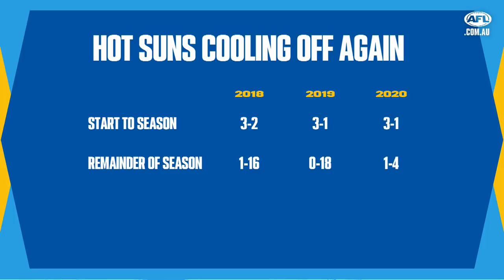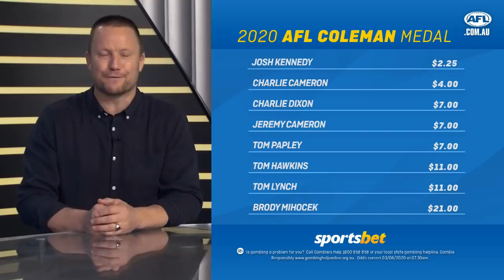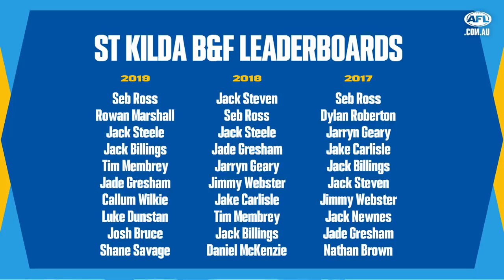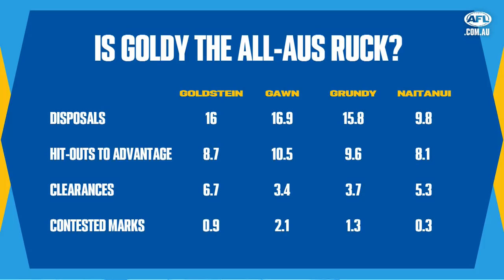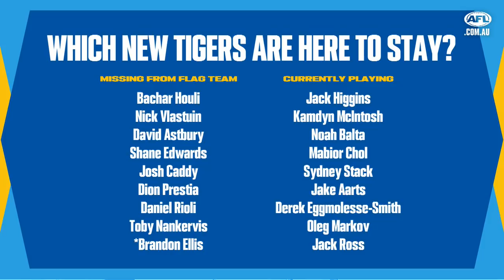Exclusive vision: Set play of 2020 picked apart, why Dee 'needs to go' | AAA | Round 9, 2020 | AFL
Matthew Lloyd and Damian Barrett discuss all the fallout from a rollercoaster round of football.